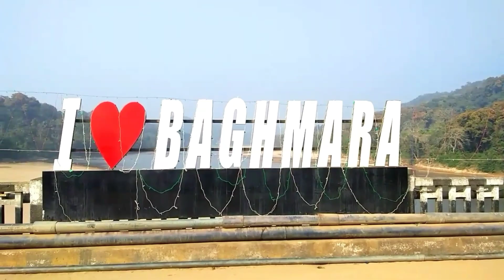NEW SIMSANG VLOG VIDEO || DINGTANGMANCHA MIX VLOG..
New Simsang Vlog video#

Rimchaksoa Sakantikon ia Gitalgipa Vlog video -ona Ripengrang ia video ko Namniktokgenchimode like share Subscribe kae dakchakatpabo ripengrang Aro Gitalgipa onge ia channel -ona rebachenga ongode Channel koba subscribe kae Bell icon ko sikdepe All dake donnangpabo jedakode Gital Gital video ni notification ko Mansona mana Gita.